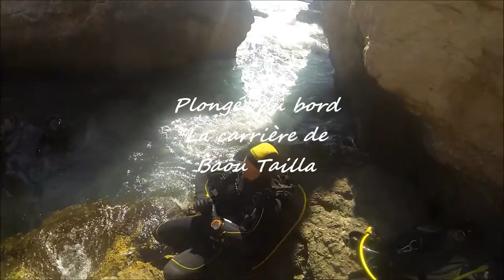La Carrière de Baou Tailla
Plongée du bord le 15 août 2014 après-midi